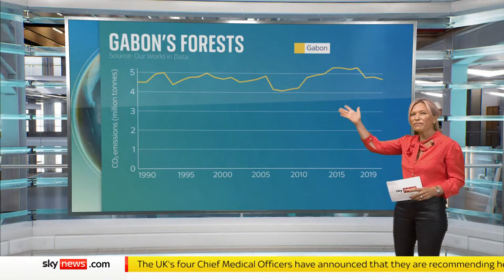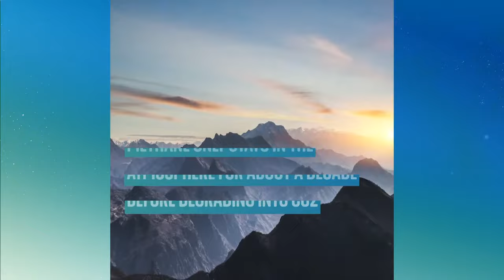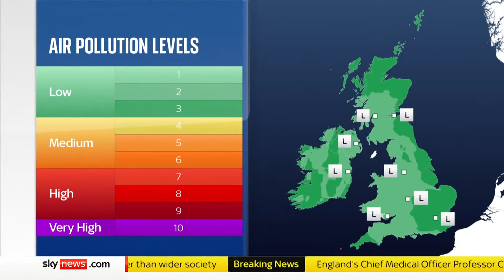The Daily Climate Show: Reporting from Gabon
On today’s show, we report from Gabon where more money is needed to help preserve its rainforests.

Plus Ziya Tong and Majid Majid join us for our daily climate debate.